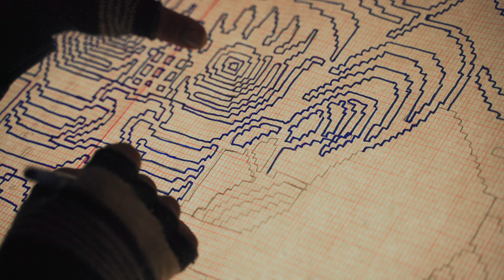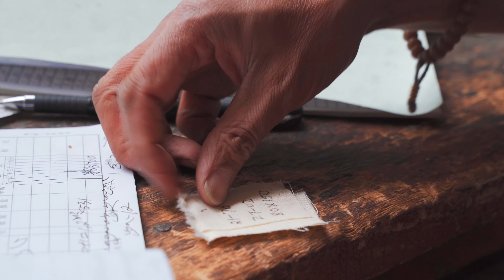Tibetan Rug Making ASMR